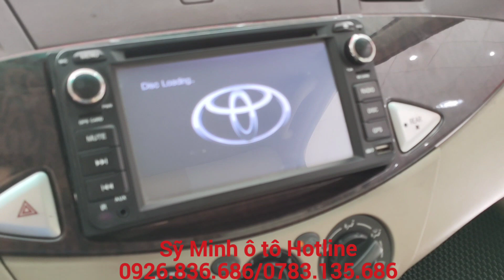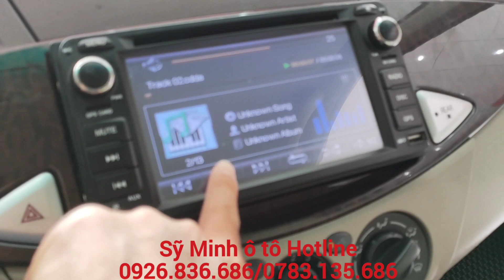Xe của... NHẬT 7 SẢN XUẤT 2008 GIÁ 190 TRIỆU... RẺ GIẬT MÌNH... Cực bền xe còn khá đẹp